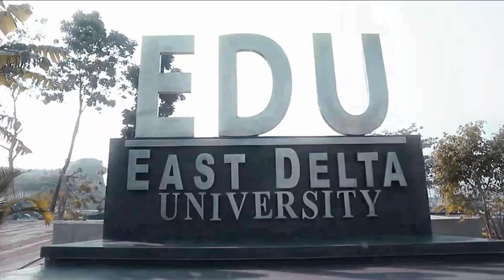Why Choose East Delta University?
The University is committed to bringing the best possible education opportunities in Chittagong: To these end, the university has adopted the following mission statement: “East Delta University is committed to excellence in all aspects of life both inside and outside the classroom, to integrity, innovation that improves quality of life, respect for diversity and enhancement of global learning through extensive collaborative efforts with universities and businesses all around the world.”

We are absolutely committed to our mission.